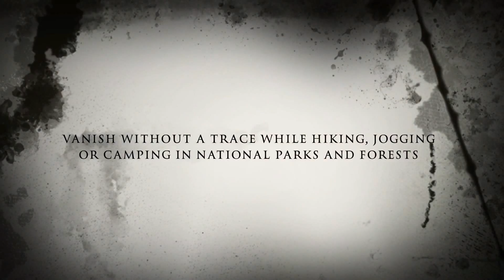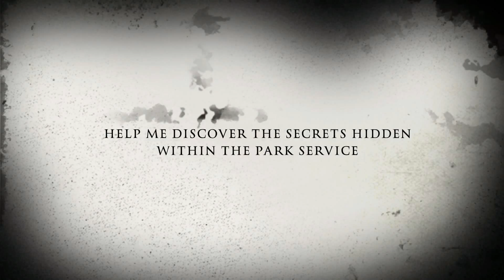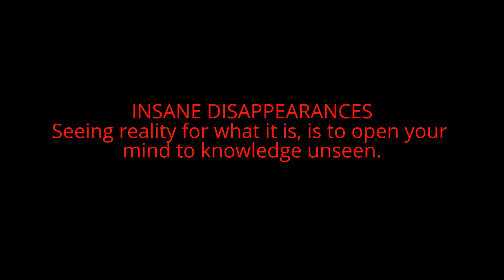INSANE DISAPPEARANCES‼️ William Meyers, Edward Stubbs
If you have an open mind this is the place to be.  Join me, become intrigued as I case-read the four hundred and eleven baffling unsolved cases about hundreds of random people from clusters all over the globe who mysteriously vanish without a trace and are either never seen again or found hundreds of miles away from their last known location; deceased under weird circumstances.  Tonight's Case-Read is about William Carl Meyers and Edward Ashton Stubbs.